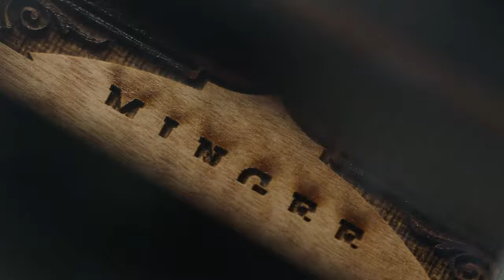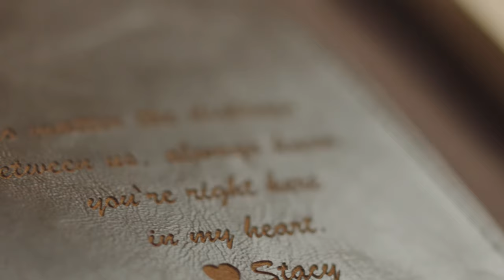Top 5 Holiday Gifts for Guys!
Top 5 Holiday Gifts for Guys by Swanky Badger
Shop Below ⬇⬇